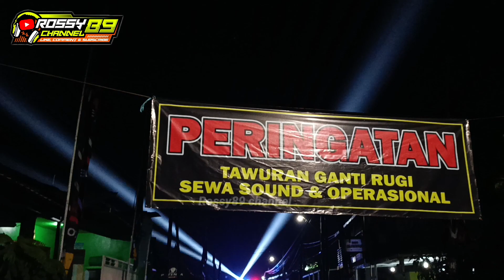Live Dj Tania , Dj Bellavie Dan Dancer Rara Cek Sound Putra Mahkota Wonokerso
cek sound glowing putra mahkota audio live dj tania, dj bellavie dancer yolanda full pargoy di desa wonokerso pakisaji malang.